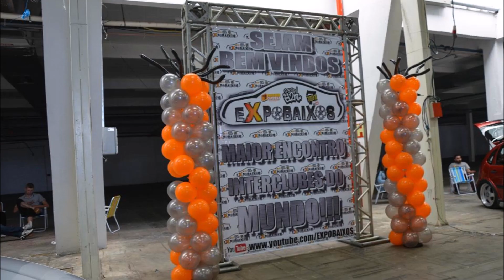EXPOBAIXOS FENAC NOVO HAMBURGO/RS - FOTOS 2017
HUNGRIA HIP HOP + EXPOBAIXOS ARENA DO GRÊMIO
DATA: DOMINGO DAS 8H ÀS 18H - SHOW: 16H
COBERTURA: CANAL D2M, VISUAL ART
Todos os ingressos dão acesso a exposição de rebaixados das 8h às 18h, o que muda é apenas o posicionamento para assistir ao show de encerramento do Hungria.
PISTA SIMPLES - 1º LOTE R$ 35
ÁREA VIP COPO CHEIO - 1º LOTE R$ 45
BACK STAGE OPEN BAR - 1º LOTE R$ 90
SUJEITO A TAXA DE CONVENIÊNCIA DE 12% NO OU R$ 3,00 a 5,00 NAS LOJAS MULTISOM.

Cachoeirinha - Multisom - Shopping do Vale
Horários: Seg. a Sáb. 10:00 ás 22:00 / Domingo 14:00 ás 20:00, Somente Dinheiro Av. Gen. Flores da Cunha, 4001 – Centro

Canoas - Multisom - Canoas Shopping
Horários: Seg. a Sáb. 10:00 ás 22:00 / Domingo 14:00 ás 20:00. Somente Dinheiro Rua Guilherme Shell, 6750, Loja 69/70 - Centro

Caxias do Sul - Multisom - San Pelegrino Shopping
Horários: Seg. a Sáb. 10:00 ás 22:00 / Domingo 14:00 ás 20:00 Somente Dinheiro Av. Rio Branco, 425, São Pelegrino

Caxias do Sul - Multisom - Shopping Iguatemi
Horários: Seg. a Sáb. 10:00 ás 22:00 / Domingo 14:00 ás 20:00 Somente Dinheiro Rodovia RSC 453, 2780 - Km 3,5 - Lojas 180 e 333/3

Novo Hamburgo - Multisom - Bourbon Shopping
Horários de funcionamento: Segunda a Sábado 10:00 as 22:00 / Domingo 14:00 ás 20:00 Formas de pagamento: Somente Dinheiro Avenida Nações Unidas, 2001, 1º Piso, lojas 1002/1

Novo Hamburgo - Multisom - Centro Novo Hamburgo
Horários: Seg. a Sexta 09:00 ás 18:30 / Sábado 09:00 ás 12:00 Somente Dinheiro Avenida Pedro Adams Filho, 5325

Passo Fundo - Multisom - Shopping Bella Cita
Horários: Seg. a Sáb. das 10:00 ás 22:00/Domingo 14:00 as 20:00 Somente Dinheiro Rua Coroneu Chicuta,355 Loja 6/7/9

Pelotas - Multisom – Calçadão
Horários: Seg. a Sáb. 10:00 ás 22:00 / Domingo 14:00 ás 20:00 Somente Dinheiro Av. Andrades Neves,1310

Pelotas - Multisom – Centro
Horários: Seg. a Sexta 09:00 ás 18:30 / Sábado 09:00 ás 12:00 Somente Dinheiro Rua Sete de Setembro, 307

Porto Alegre - Livraria Cameron - Bourbon Shopping Ipiranga
Horários: Segunda a Sábado das 10:00 ás 22:00/Domingo 14:00 as 20:00 Dinheiro/ Débito/ Crédito (10 x com acréscimo) Avenida Ipiranga, 5200

Porto Alegre - Livraria Cameron - Bourbon Shopping Wallig
Horários: Segunda a Sábado das 10:00 ás 22:00/Domingo 14:00 as 20:00
Formas de pagamento: Dinheiro/ Débito/ Crédito (10 x com acréscimo) Avenida Assis Brasil, 2611

Porto Alegre - Livraria Cameron - Shopping Barra Sul
Horários de funcionamento: Segunda a Sábado das 10:00 ás 22:00/Domingo e Feriados 11:00 as 21:00
Formas de pagamento: Dinheiro/ Débito/ Crédito (10 x com acréscimo) Avenida Diário de Noticias, 300, Loja 2117

Porto Alegre - Multisom Centro
Horários de funcionamento: Segunda a Sexta 09:00 ás 18:30 / Sábado 09:00 ás 18:00 Formas de pagamento: Dinheiro/ Débito/ Crédito (10 x com acréscimo) Rua das Andradas, 1001, Centro

Porto Alegre - Multisom - Bourbon Shopping Ipiranga
Horários de funcionamento: Segunda a Sábado 10:00 ás 22:00 / Domingo 14:00 ás 20:00 Formas de pagamento: Dinheiro/ Débito/ Crédito (10 x com acréscimo) Avenida Ipiranga, 5200, Jardim Botânico

Porto Alegre - Multisom - Praia de Belas Shopping
Horários de funcionamento: Segunda a Sábado 10:00 ás 22:00 / Domingo 14:00 ás 20:00 Formas de pagamento: Dinheiro/ Débito/ Crédito (10 x com acréscimo) Avenida Praia de Belas, 1181, Praia de Belas

Porto Alegre - Multisom - Shopping Iguatemi
Horários de funcionamento: Segunda a Sábado 10:00 ás 22:00 / Domingo 14:00 ás 20:00 Formas de pagamento: Dinheiro/ Débito/ Crédito (10 x com acréscimo) Avenida João Wallig, 1800 - Loja 109

Porto Alegre - Multisom Barra Shopping Sul
Horários de funcionamento: Segunda a Sábado 10:00 ás 22:00 / Domingo 14:00 ás 20:00 Formas de pagamento: Dinheiro/ Débito/ Crédito (10 x com acréscimo) Avenida Diário de Notícias, 300 Loja 1040

São Leopoldo - Multisom - São Leopoldo Bourbon Shopping
Horários de funcionamento: Segunda a Sábado 10:00 ás 22:00 / Domingo 14:00 ás 20:00 Formas de pagamento: Somente Dinheiro Rua Primeiro de Março, 821 - Loja 204